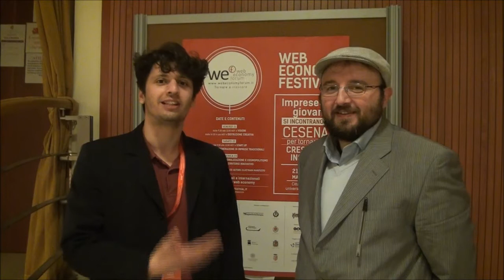EPIC intervista STEFANO LUCARELLI. 1) Pregi e Limiti della Teoria della Moneta Moderna (MMT)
Stefano Lucarelli (Marsciano 1975) è ricercatore confermato di Economia Politica presso il Dipartimento di Scienze Aziendali, Economiche e Metodi Quantitativi (già "Hyman P. Minsky") dell'Università di Bergamo, dove insegna Economia Monetaria Internazionale ed Etica Economica e dell'Impresa. Laureatosi in discilpine economiche e sociali presso l'Università Bocconi ha poi conseguito il Dottorato in economia politica presso l'Università Politecnica delle Marche. Le sue principali pubblicazioni sono apparse su "European Journal of Economic and Social Systems", "International Journal of Political Economy", "Review of Social Economy" e in volumi collettanei editi da Routledge, Edward Elgar, Peter Lang, Semiotext(e). Ha tradotto dal francese con Hervé Baron, curato e introdotto con Andrea Fumagalli, l'edizione italiana di "Dall'euforia al panico. Pensare la crisi finanziaria", di André Orléan, ombre corte, 2010. Con Marco Passarella ha curato "New Research Perspectives in the Monetary Theory of Production", BUP-Sestante, 2012.